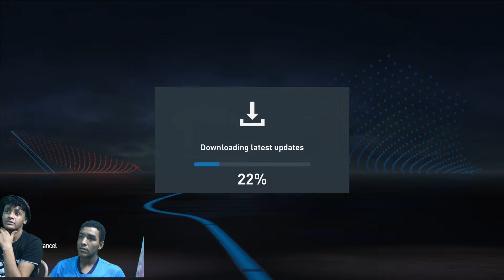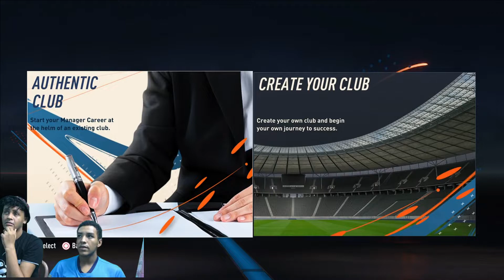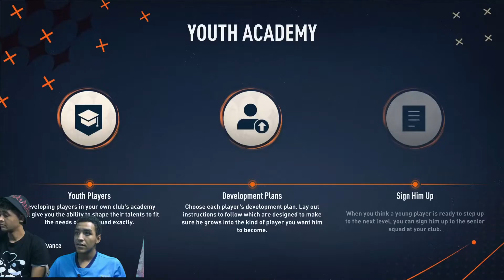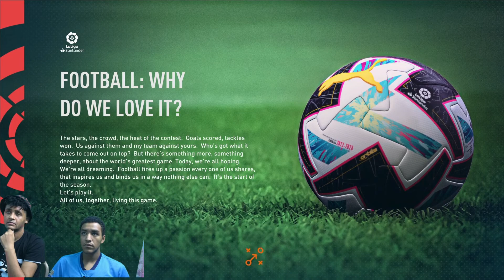شرح اطوار فيفا 23 🔥 - FIFA 23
شرح مودات فيفا 23 - الالتميت تيم - ماى كرير كل حاجة تخص فيفا 23 - شرح مبسط لاطوار فيفا 23

شكراً لك اللي تقرا وشكراً لكل واحد دلوقتى يدعمني - وأتمنى إني أسعدتك . ♥

fifa 23 gameplay ps5 1080p